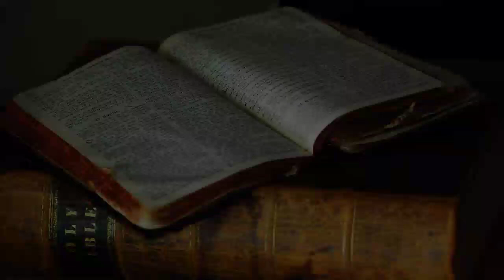Message on "Bible by Pentecost 2021" Day - 95 : 03/09/2020